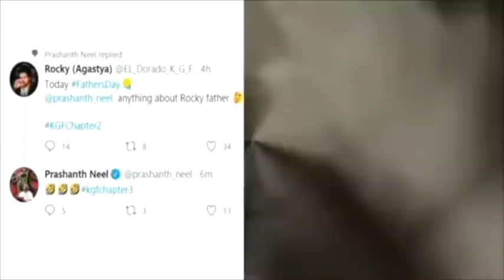KGF 3 | 30 Interesting Facts | Yash | Srinidhi Shetty | Raveena Tandon | Prashanth Neel |Prakash Raj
Executive Producer: Karthik Gowda, K. V Rama Rao
Editor: Ujwal Kulkarni
Production Design: Shivakumar
Action: Anbariv
Choreography: Harsha, Mohan
Dubbing: Anand Y. S
Dialogues: Chandramouli.M, Dr. Suri, Prashanth Neel
Sound Effects: Nanndhu J & Team
Production Managers: K S Champakadama,Gagan Murthy, S Kumar
Production Incharge: Chidanand, Suresh Shankarananhalli, Shashikanth
DI & VFX: Unify Media
VFX Supervisor: Konda Reddy Suresh
Colorist: Fergus Hally, Ashwath